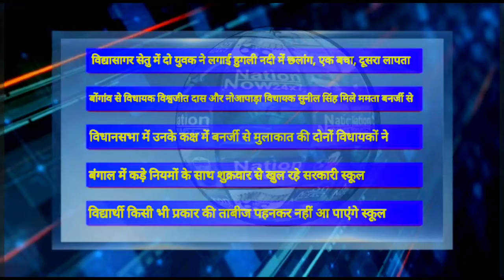मॉर्निंग हेडलाइन्स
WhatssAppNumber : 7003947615